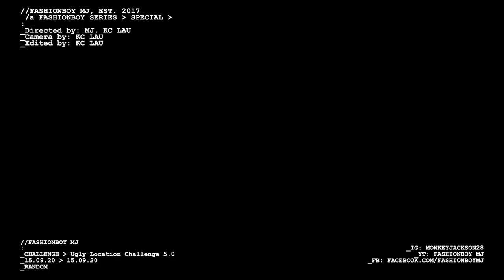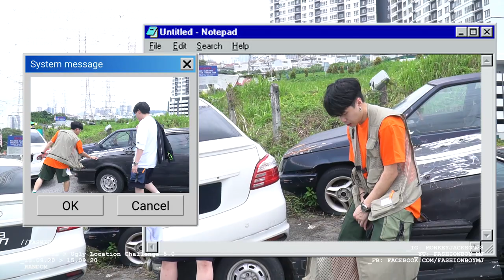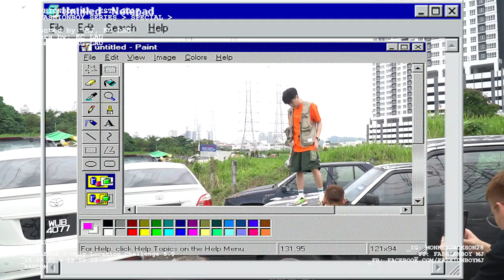誤闖偷車賊的窩？随机街拍挑戰 从市區拍到廢區！//丑逼大作战 5.0//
丑逼大作战 ＣＯＭＥＢＡＣＫ篇！！！！各位小飞仙，是否热血沸腾了啵？
这一集里很cool的衣服都可以在 入手啵！
点这里看更多更SWAG的影片啵！

觉得MASHIRYAN有趣可以去追踪他啵 ryan_w03